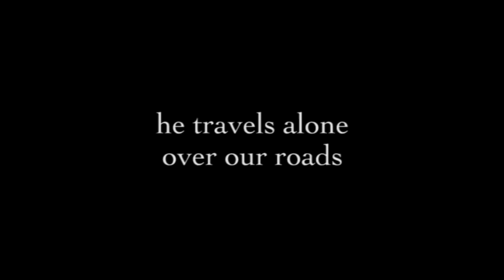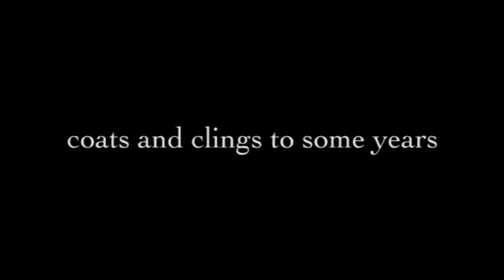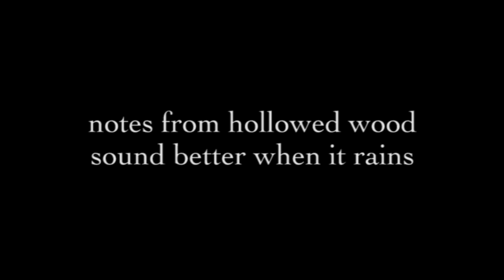Astralingua - Seattle Rain (Sierra Mix)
Video created by Astralingua.